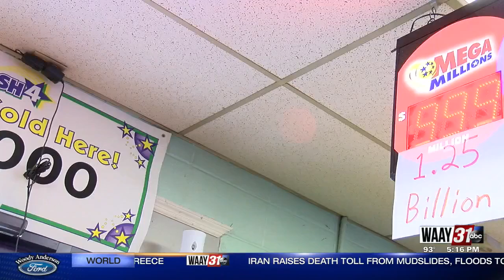What Would You Do With a Jackpot